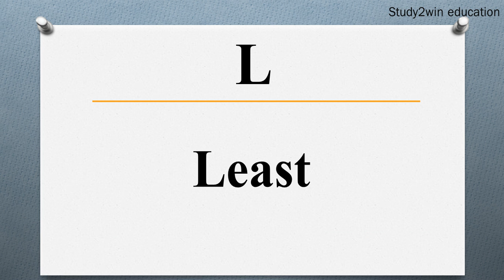LCM ka full form | Full form of in English | Subject - MATHS